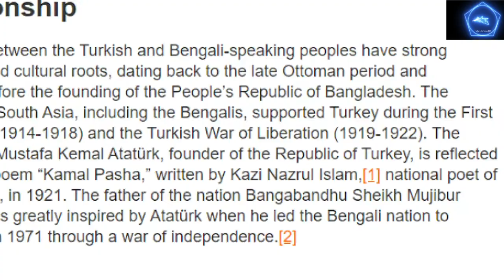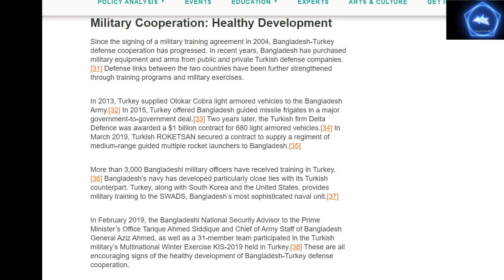Turkey and Bangladesh relations| 2020